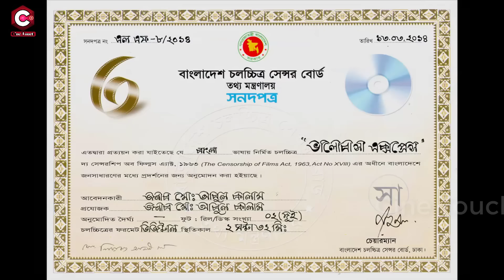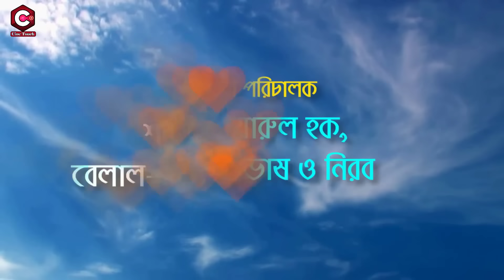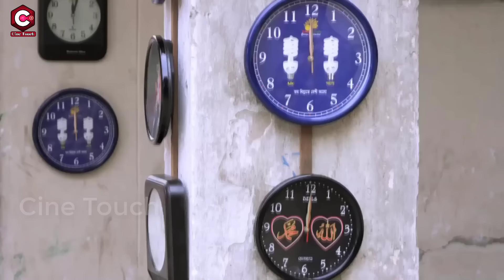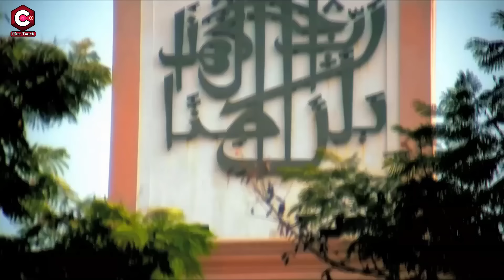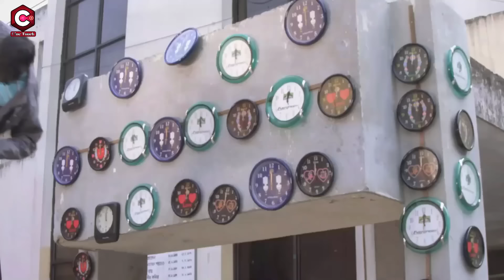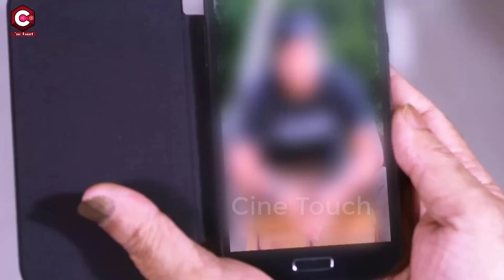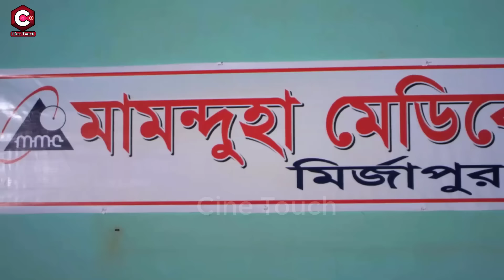Bhalobasha Express - ভালোবাসা এক্সপ্রেস | King Khan Bangla Movie | Shakib Khan & Apu Biswas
Video Title :Bhalobasha Express - ভালোবাসা এক্সপ্রেস | King Khan Bangla Movie | Shakib Khan & Apu Biswas | Kabila

Movie: Valobasha Express
Starring : Shakib Khan, Apu Biswas, Mim Chowdhury, Ahmed Sharif, Arfan, Afzal Sharif, Abdullah Saki, DJ Sohel, Jadu Azad, Shoshi, Chikon Ali, Roton Khan, Misha Sawdagar & More.
Screenplay & Director: Safiuddin Safi
Story & Dialogue: Abdullah Zohir Babu
Producer: Mohammad Abdul Kalam
Distribute: Titas Kathachitra
Lyricist: Kabir Bakul
Tune & Music: Ahmed Humayun
Edit: Touhid Hossain Chowdhury
DOP: Asaduzzaman Maznu
Dedicated: Mhohammad Alamgir & Humayun Kabir Khokon
Language : Bangla
Label :  @Cine Touch

* ANTI-PIRACY WARNING *

Note :
Thank you -  @Cine Touch   Team.